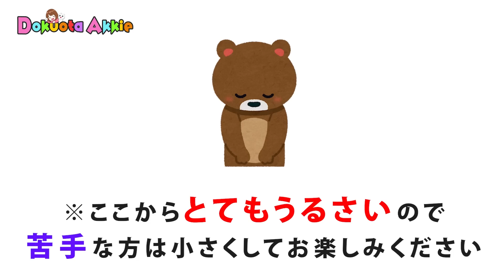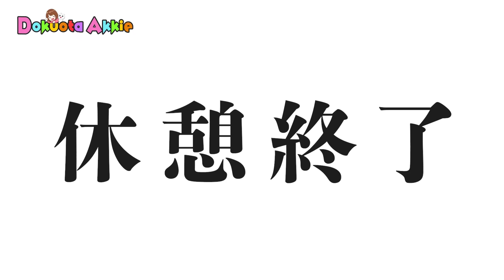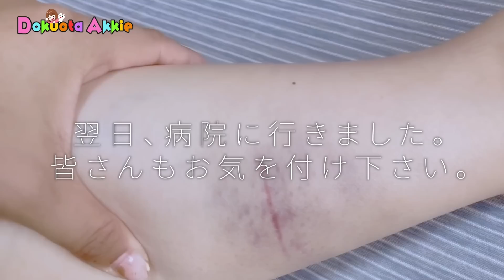私が買った変態バイクの真価を魅せたらガチで大怪我しました…【独身アラサー女】